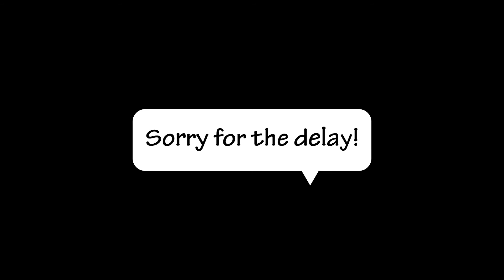Can he handles the Philippines? Episode 10 | The Debut!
Aloha everyone!

This is the Filipino Debut!

Very happy to have captured this memory for the family! Can't believe it has been over a year now since we were in the Philippines celebrating this. We can't wait to go back.

Gear For Filming:
Sony A7III
Sandisk 128 GB Memory Cards
Microsoft Surface Book 2